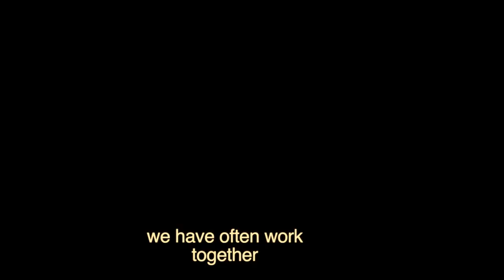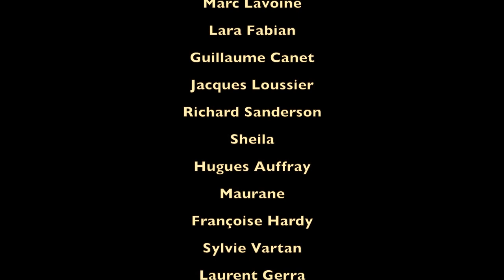Continuo Jazz Around Yann Benoist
Itinéraire présentation  de l album Hard Groove    Continuo Jazz " UVM distribution "
Yann Benoist revient sur son parcours dans le monde de la musique
des premiers pas aux diverses collaborations avec des stars , et non des moindres, de la chanson française . Des annecotes entre autres sur : Renaud , le Groupe Space de Didier Marouani ,Gilbert Bécaud .pour finir sur la production de son album Hard Groove ( Miles Davis , Randy Brecker tribute ) .
Hard Groove extrait:
Some Skunk Funk   : R Brecker
Straight no Chaser  : Th Monk
Tutu                           : M Miller
Tomass                     : M Davis / M Miller
Straphangin'             : M Brecker
Sponge                      : R Brecker